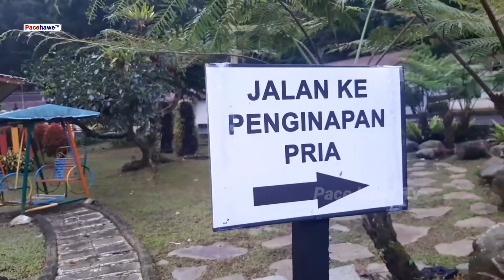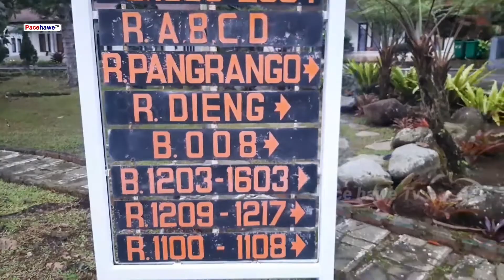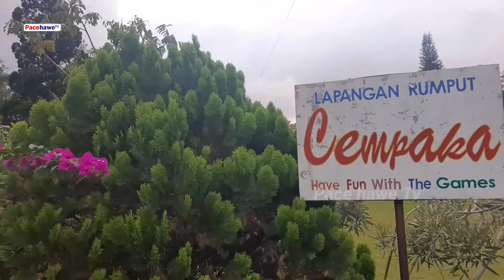Indahnya liburan di Lembah Hijau Ciloto - Hotel Bintang 3 di Puncak Bogor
Indahnya liburan di Lembah Hijau Ciloto  atau Hotel Bintang 3 di Puncak Bogor.

udara segar, sangat dingin, dan tentunya jauh dari polusi udara dan menyehatkan.

Full video Review Fasilitas di HOTEL LEMBAH HIJAU CILOTO

pelayananya tidak diragukan lagi.
sangat ramah dan sangat baik.

pokoknya mantap..